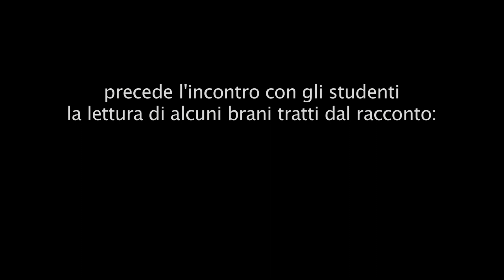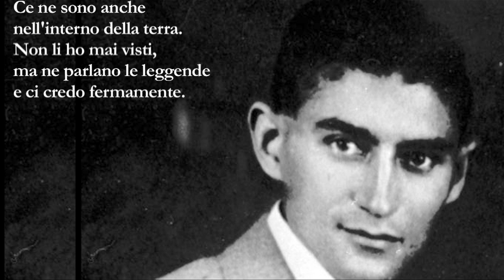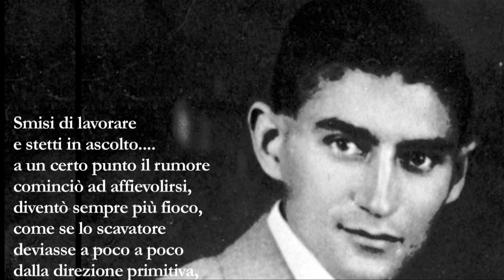Liceo Classico Lucrezio Caro - La Tana di F. Kafka. Video di Maria Teresa de Vito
Hanno partecipato al progetto le classi del liceo classico "Lucrezio Caro" di Roma: IV L (II  classe del triennio), V  L (III classe del triennio),  V  I (III classe del triennio) anno scolastico 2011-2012. Hanno letto e riassunto il racconto di Kafka le studentesse Giulia Castellano, Carlotta De Corato, Sveva Franco, Arabella Lucia Kramer e Giulia Santini.
Si ringrazia il dirigente scolastico dott.ssa Annarita Tamponi e la prof.ssa Raffaella Palieri, docente di ruolo di Storia e Filosofia, per la cura della preparazione e dell'incontro degli studenti con il prof. Remo Bodei.

Il professor Remo Bodei introduce il tema della paura della libertà con la lettura di alcuni brani tratti da La tana di Kafka.  Il kafkiano, indefinito protagonista del racconto si aggira con angoscia ora dentro, ora fuori del proprio rifugio, ma sempre all'interno della propria mente, attanagliato tanto dal timore del pericolo quanto dal desiderio di venire alla luce.
"Libertà" è una parola che usiamo spesso e quasi sempre ad indicare l'oggetto di un innegabile amore. Ma è davvero così? E' più grande l'attrazione o la paura che ci lega a questa dimensione, tutta da conoscere, della nostra esistenza? La paura della libertà forse si nasconde in diversi modi già dentro il desiderio di essere liberi. E' questo l'argomento sul quale gli studenti del Liceo "Lucrezio Caro" di Roma hanno riflettuto sotto la guida di Remo Bodei, insigne filosofo e, per un giorno, loro maestro di vita.